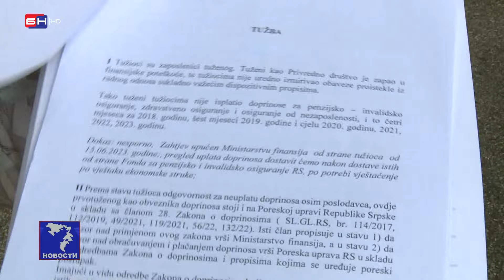Radnici Drvne industrije “Nova DIPO” iz Gornjih Podgradaca traže od vlasnika da ispuni obećanja!